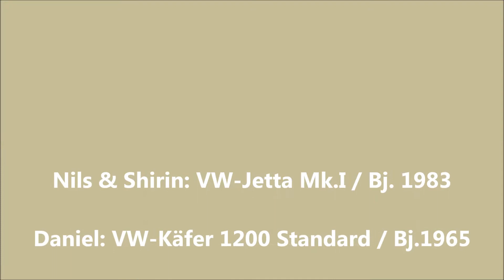VW Käfer 1302 - Oldtimer-Tour "Gut Heimendahl" Teil I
Herbst-Ausfahrt mit 3 Oldtimern